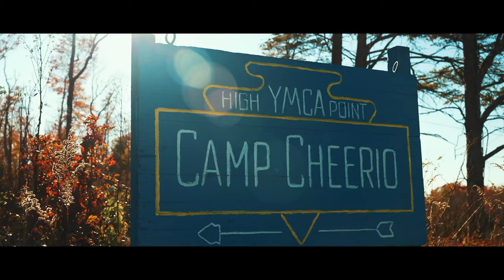Wedding at the Barn Farm Stead / North Carolina / McKenzie & Zack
WaterstoneFilms.com